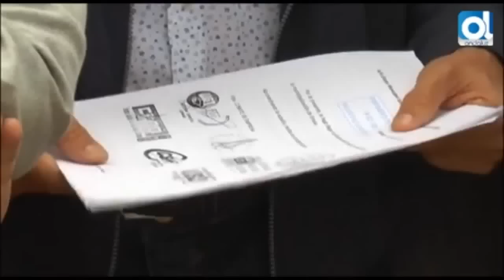Juanjo Espinosa "La municipalización de Limasa se hará con participación de la ciudadanía"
Juanjo Espinosa,  junto al comité de empresa de LIMASA, y a PSOE e IU-Málaga para la Gente, ha presentado la hoja de ruta conjunta para conseguir una Málaga más limpia y la municipalización de la empresa.
Es una demanda de la sociedad malagueña y una responsabilidad con la ciudadanía. Ya está bien de que Málaga esté sucia y que ‪#‎Limasa‬ esté en manos de especuladores. Málaga Ahora, IU-Málaga para la Gente y PSOE, junto con los trabajadores de Limasa saldremos a la calle para conseguir que Limasa sea 100% municipal en 2017.
Los derechos del corte son informativos y pertenecen a Onda Luz TV, noticia por Princesa Sánchez. Original